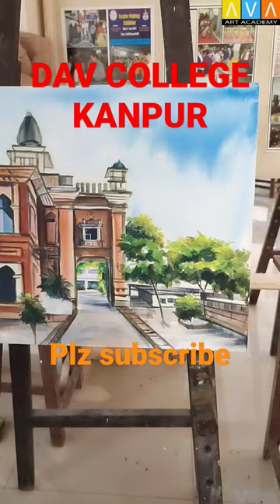landscape acrylicpainting painting drawing art davcollegekanpur kanpur reels shorts